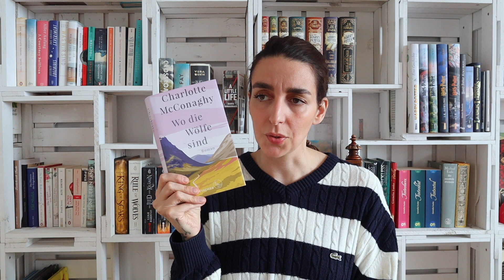Lesemonat März 2022 | Kali's Books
(Dauerwerbesendung)

Meine Kamera: Canon EOS M50 *